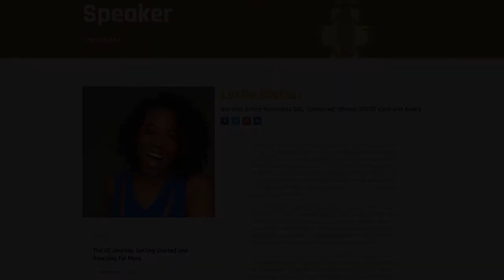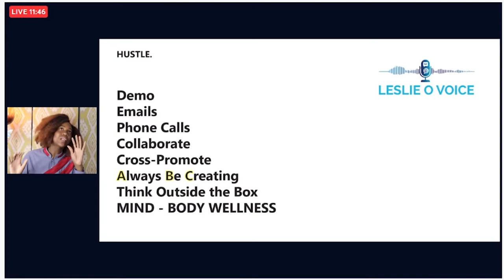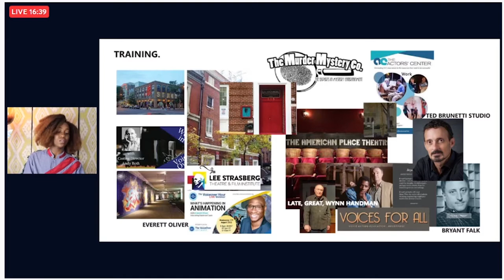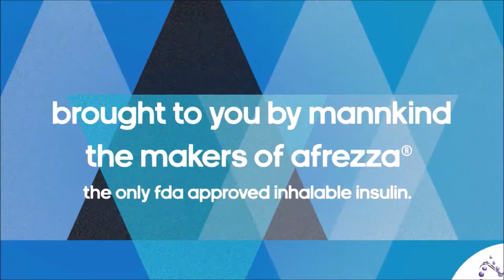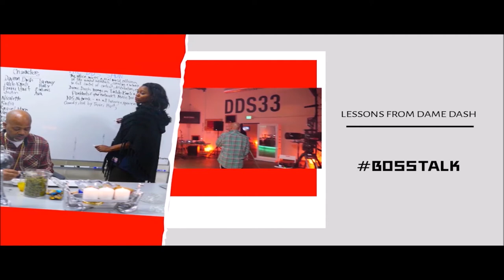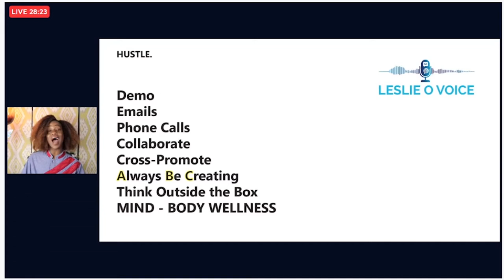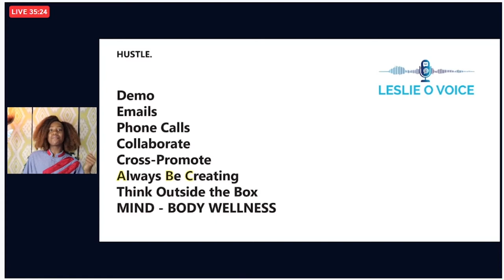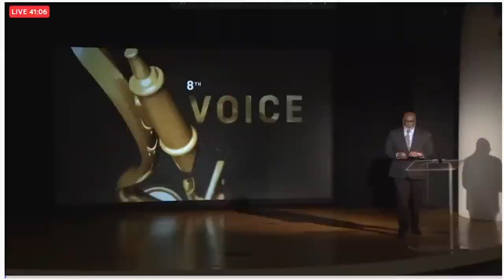The VO Journey by Leslie Olabisi for VO Africa Conference 2022